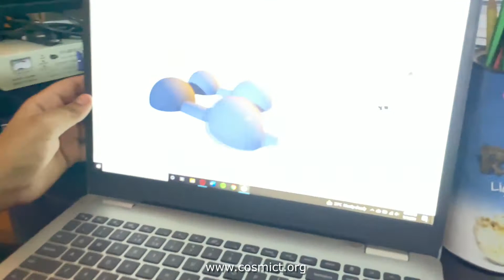Cosmic Lab - Mohammad Tahami Sameer - Cosmic Kids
This Moon Camp Challenge invites students to explore the Moon and decode some of the complexities future astronauts may face.
Also, join our Journey To The Space Exploration and learn more about space and astronomy.